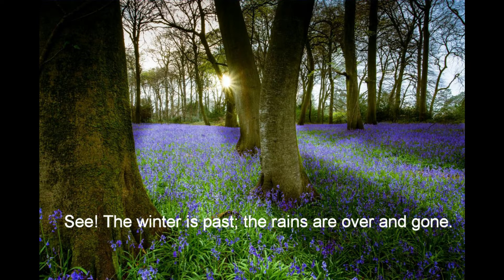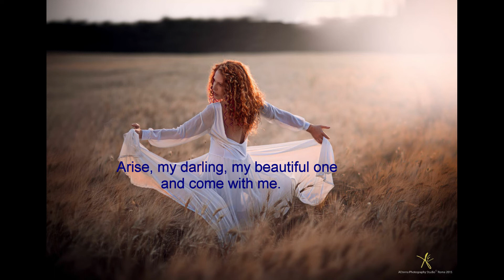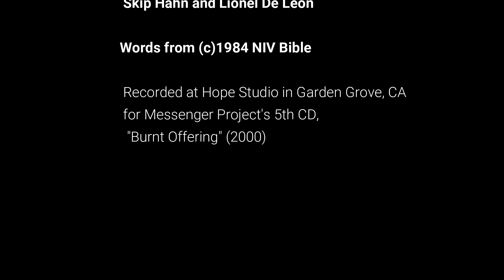Arise, My Darling by Messenger Project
Jaquelyn Holland was a mutual friend of mine and Skip through a band we all played together in (The Munchies). We were at my studio and I asked her to be a part of the Messenger Project and she agreed. Her, Skip and myself found some verses in the Song of Songs, developed and recorded the basic tracks in a matter of hours. The resulting song, "Arise, My Darling," was added to our fifth CD, "Burnt Offering" in the summer of 2000.